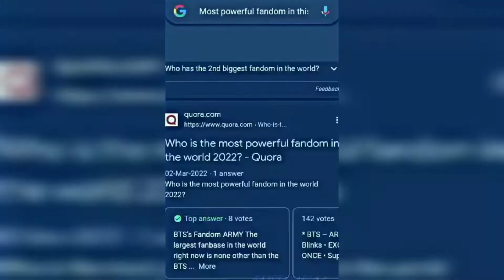The most powerful💪fandom in this world 2022#bts